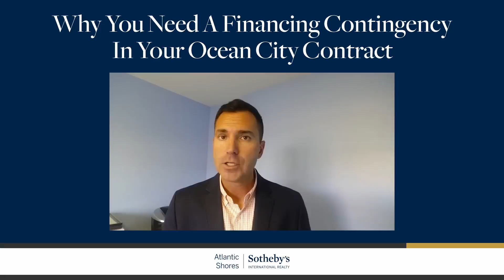Why You Need A Financing Contingency In Your Ocean City Contract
Does your oceancityrealestate contract have a financing contingency? Check out this clip to hear why it's so important.

Chat with an agent at thehaleygroup to learn more. We're here to help!